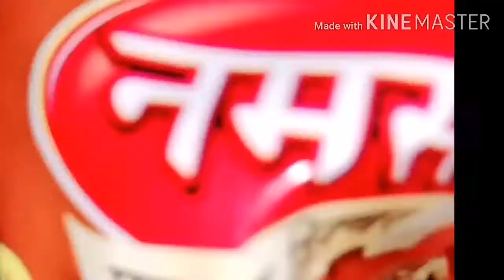aalu tikka Recipe | simple aalu tikka Recipe |Bharwa aalu tikka Recipe.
aalu chana daal tikki